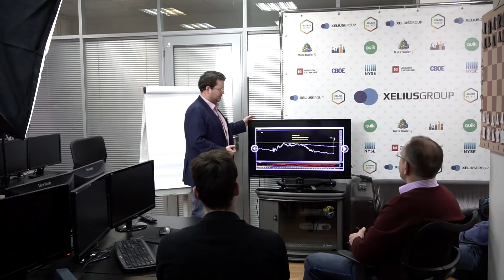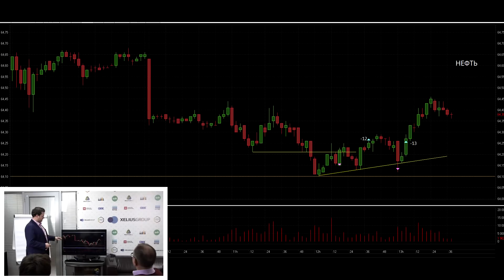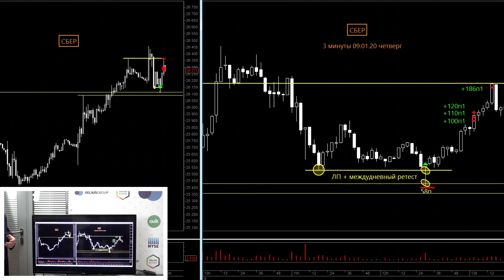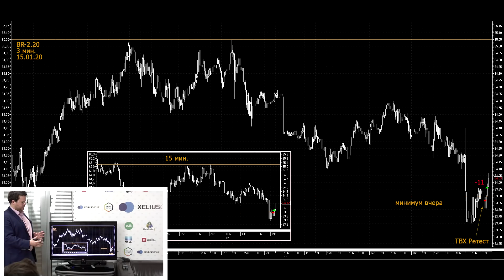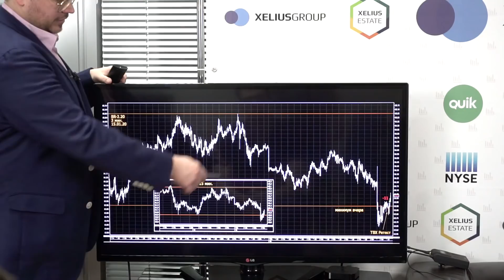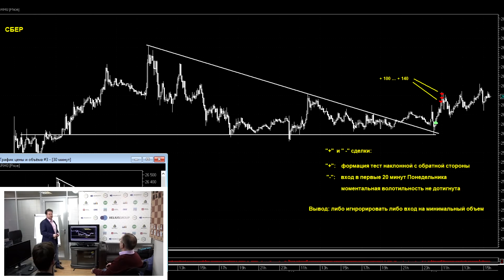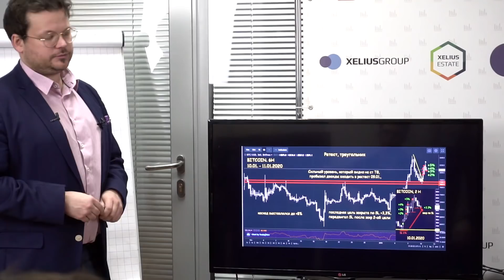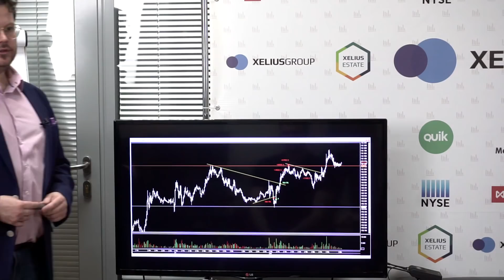Капкан на нефти, ловим гэп, RTS, Si, Сбербанк, Bitcoin - Обзор сделок из дилинга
📈📈 "Трейдинг на миллион" - мощный тренинг подготовки профессиональных трейдеров